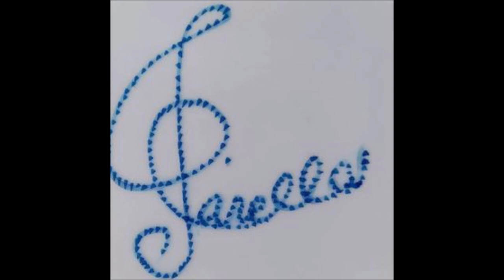Bach - Concerto for two violins in D minor BWV 1043 (Date: 1717 ca) For Classical Guitars Orchestra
00:00  I.   Vivace
03:37  II.  Largo ma non tanto
10:10  III. Allegro
Il Concerto per 2 violini, archi e basso continuo in re minore (BWV 1043) è una delle composizioni più famose di Johann Sebastian Bach ed è considerato uno dei migliori lavori del tardo barocco.
Il manoscritto autografo è stato datato tra il 1730 e il 1731, quando Bach era Thomaskantor a Lipsia. Il periodo di composizione esatto è ignoto, e probabilmente si colloca nella produzione musicale di Bach durante il suo incarico a Köthen.

Il concerto, insieme ai due concerti per violino sopravvissuti ad oggi, sono stati certamente eseguiti nell'attività concertistica diretta da Bach a Lipsia e collegata al Collegium Musicum.

Intorno al 1736 Bach trascrisse il concerto per due clavicembali, archi e basso continuo, trasportandolo in do minore (BWV 1062).
Il concerto è caratterizzato dal sottile ma espressivo dialogo tra i due violini lungo tutta la durata del pezzo. Bach impiega l'imitazione propria del fugato e fa ampio uso di una scrittura contrappuntistica.

Il concerto comprende in tre movimenti:

    Vivace
    Largo ma non tanto
    Allegro

Nel 1940 George Balanchine creò un balletto sulla musica di questo concerto, chiamato Concerto Barocco.
Wikipedia